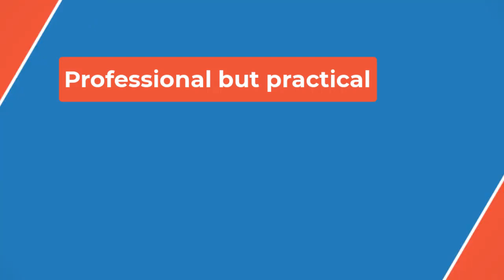🔴One Piece Chapter 1129 Spoilers & Manga Plot Leaks📽👀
Following this, the scene transports to Nami, who is holding a map while she explains about a kingdom made of Lego particles. The focus then shifts to a flashback sequence, in which readers learn that the Sun God is known as Road. On the other hand, it also states that Road belongs to Hajrudin’s New Giant Warrior Pirates crew.

The readers get more information about Road’s reason behind trapping the Straw Hats. As per the spoilers, Road did the deed as he was not on common ground with Hajrudin’s decision to become a part of the Straw Hat Grand Fleet. This was disclosed in the Dressrosa arc. Readers also learn that Road has kept the Alabasta members of the Straw Hat captive, as he got his hands on them while Thousand Sunny made its way through the sleeping mist area.